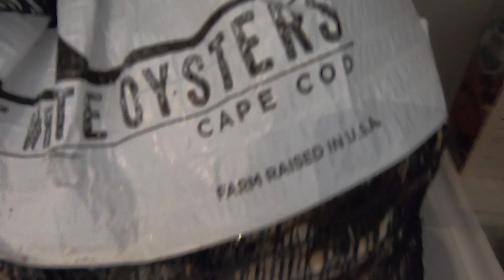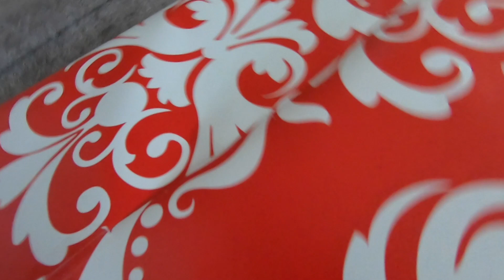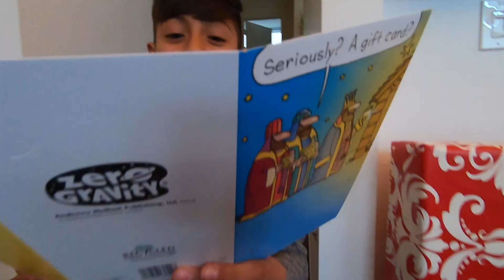He Guessed His Christmas Present!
We spend Christmas Day with the Chan-clan!

Video edited by:
Antoine Bandele